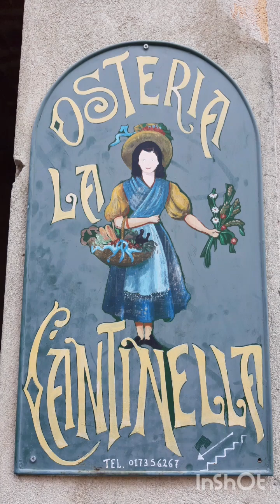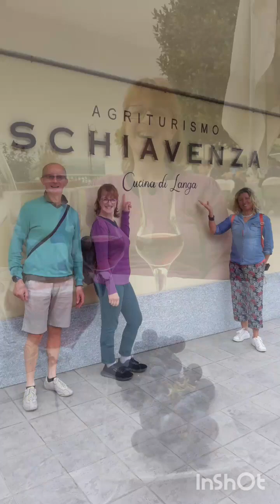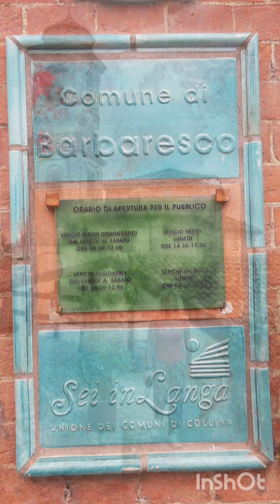Nelle Langhe 2023